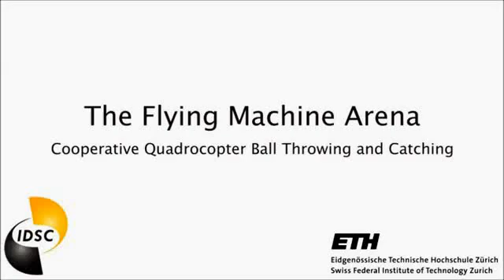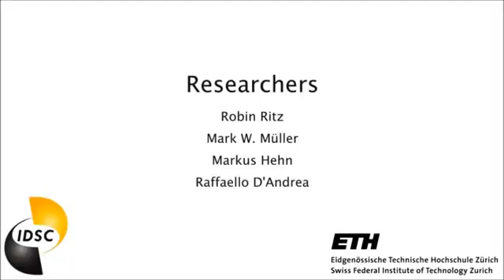Quadrocopter Robots Ball Throwing and Catching video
We never get tired of writing about networked, swarm-like quadrotor drones, mostly because this field--though it currently lacks a killer application--continues to advance at such a rapid pace. We've previously seen quadrotors work collectively to build structures and play the James Bond theme, and now researchers at ETH Zurich are teaching them to play catch.